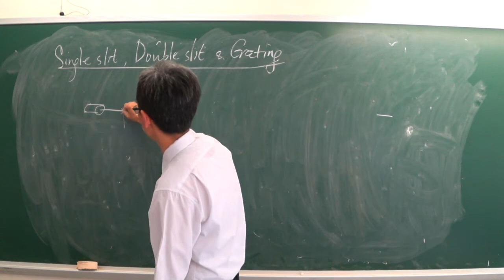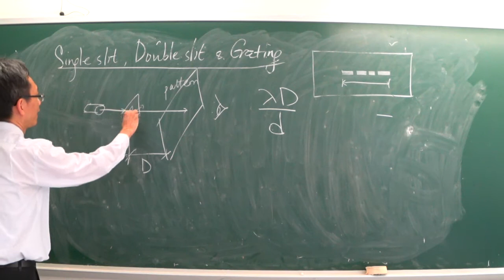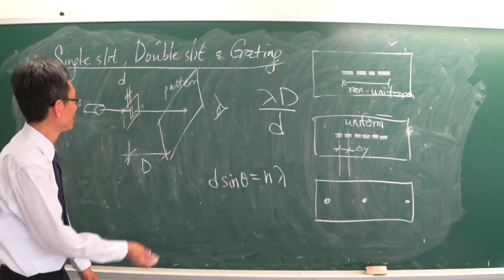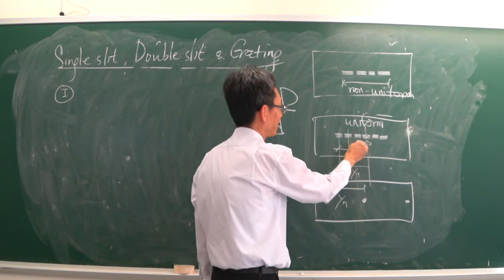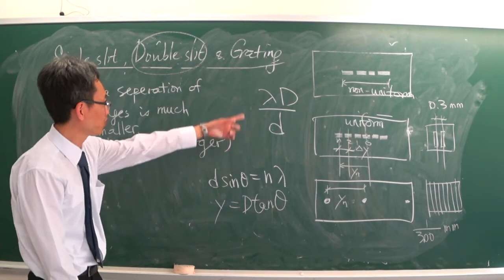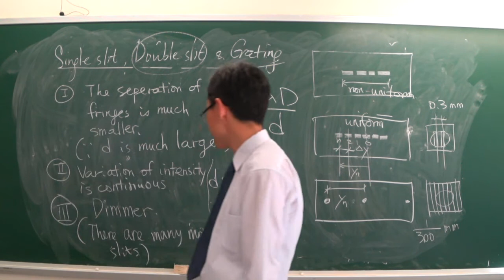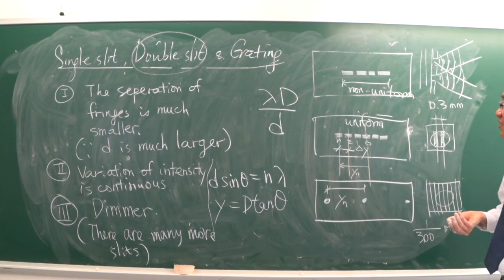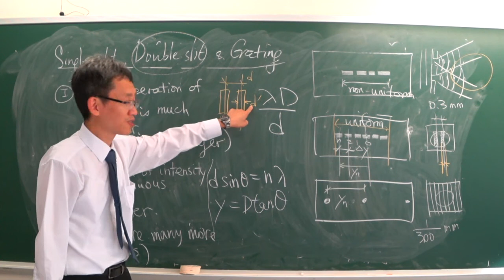Pattern of single slit, double slit and grating experiments